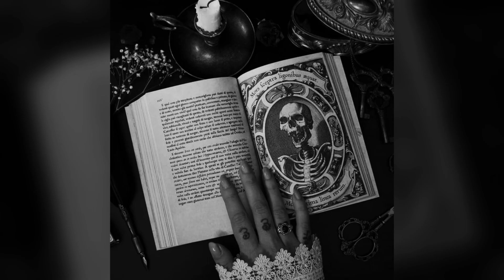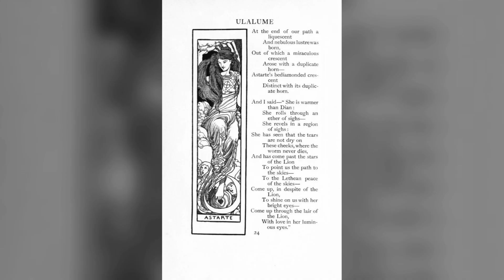Edgar Allan Poe ‐ Top 5 ideas oscuras y llenas de filosofía en sus poemas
Estas son solo algunas de las ideas filosóficas que Edgar Allan Poe exploró en sus poemas. Su obra es rica en simbolismo y metáfora, lo que permite a los lectores profundizar en temas existenciales y psicológicos de manera intrigante.

Además, los poemas de Poe nos desafían a buscar la belleza en lugares inusuales. A menudo, sus versos están imbuidos de una belleza oscura y melancólica, que nos invita a contemplar la estética de lo macabro. Esto nos lleva a reflexionar sobre cómo la belleza puede manifestarse de formas sorprendentes y a veces perturbadoras.